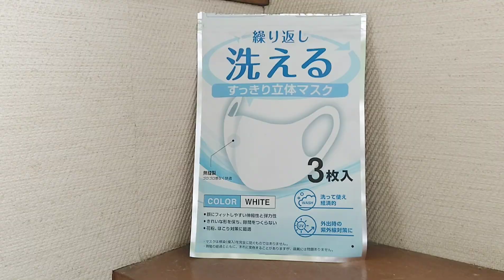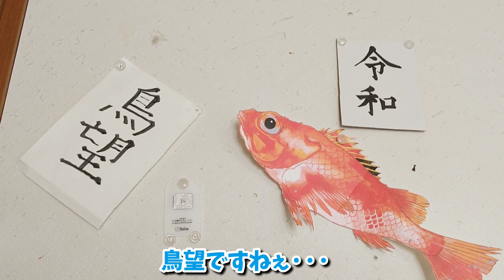【ドッキリ】マスク姿でカラスの部屋に突入したらこうなった。 20210619、カラス&四つ足カルテット